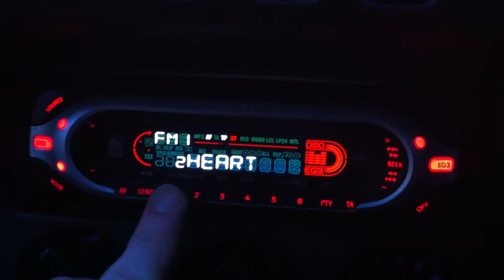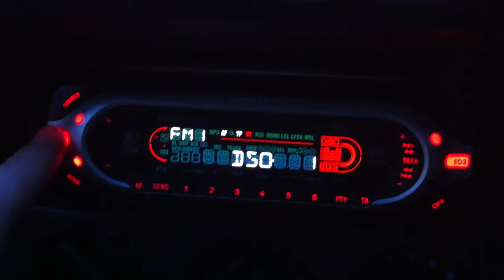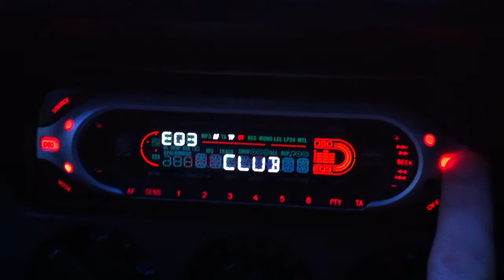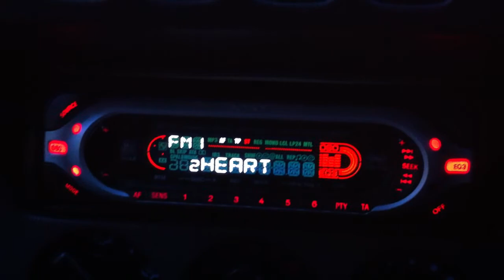Sony Xplod mdx-ca790x